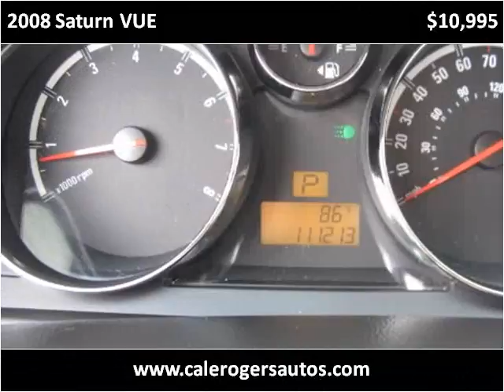2008 Saturn VUE Used Cars Asheville NC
This 2008 Saturn VUE is available from Cale Rogers Auto Sales.